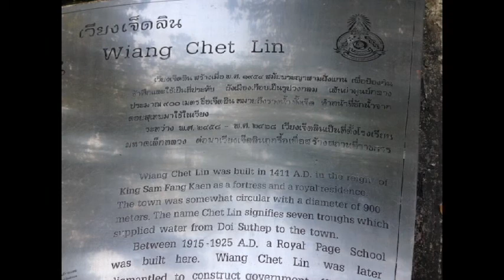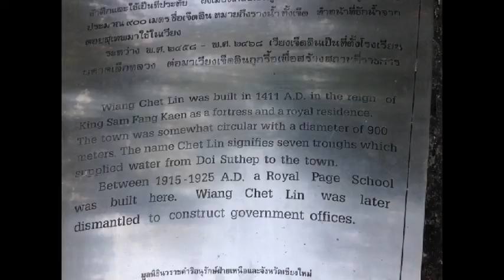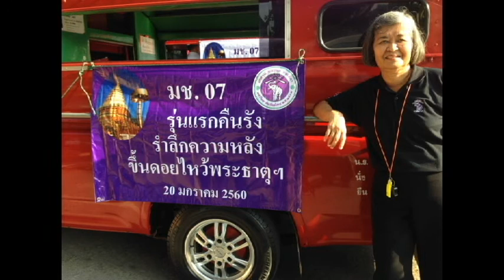มช 07 :1st Class(1964) Chiang Mai U Alumni. Trekking Doi Suthep 2017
นักศึกษารุ่นแรก มหาวิทยาลัยเชียงใหม่ พศ ๒๕๐๗ ขึ้นดอยสุเทพอีกครั้ง เมื่อ ๑๙ มกราคม ๒๕๖๐ โดยขึ้นครั้งแรกเมื่อ ๘ สิงหาคม ๒๕๐๗